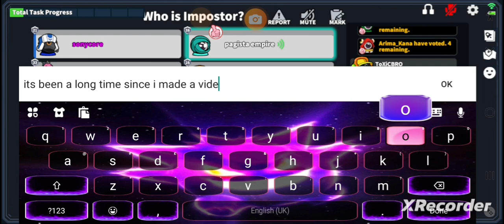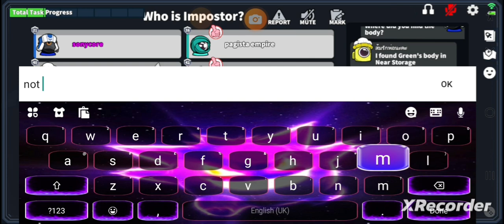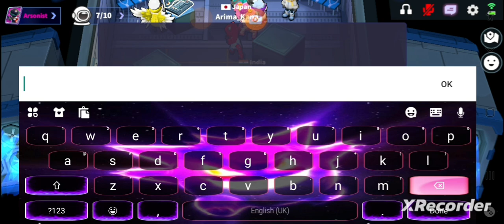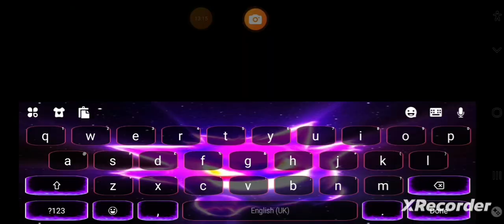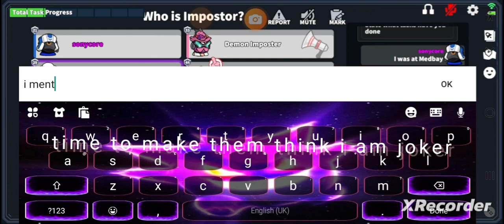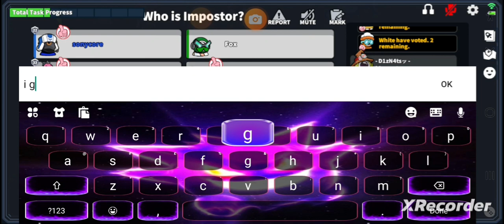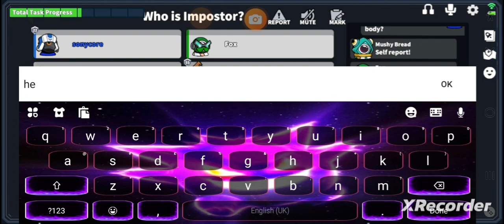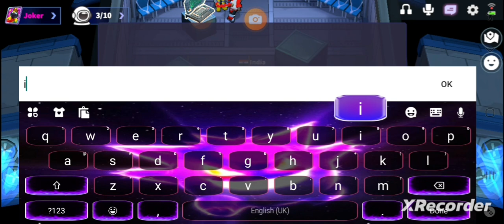playing super sus who is imposter after long time